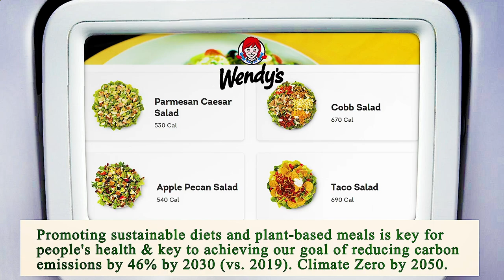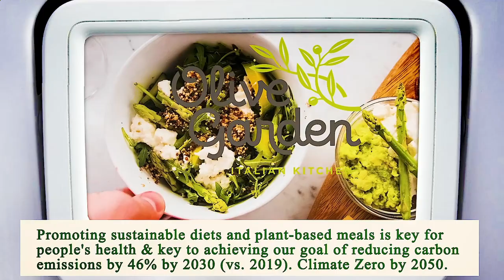Nearest Restaurant to Me - Nearest Restaurants to Me - Phoenix 85017, Maricopa County, AZ, US